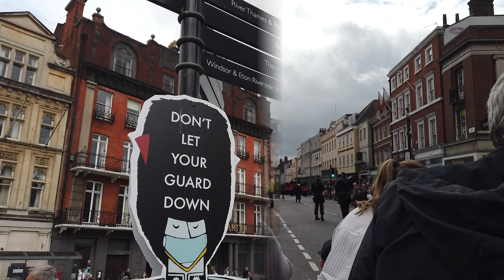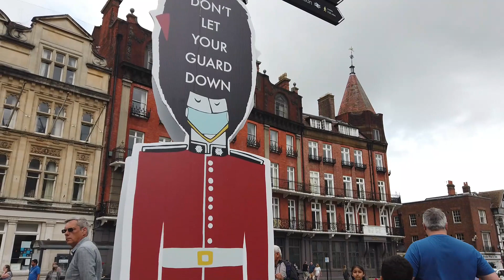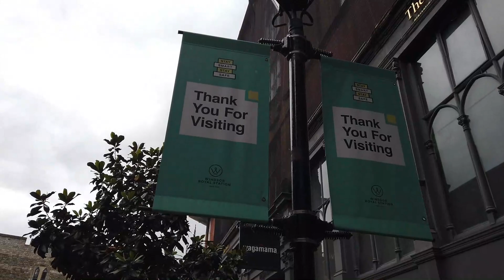A Walk Around Windsor| Changing Of The Guard| August 2021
Hello! We had a quick visit around Windsor. We walked around Windsor Castle, saw the Changing Of The Guard, walked down the high street and did a bit of touristy shopping. We had fun, and we will return in the future.